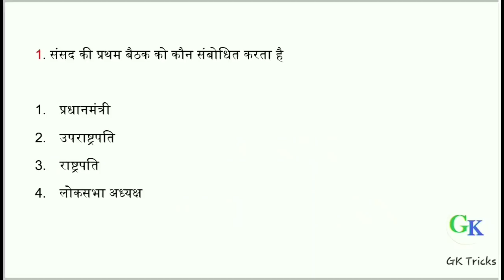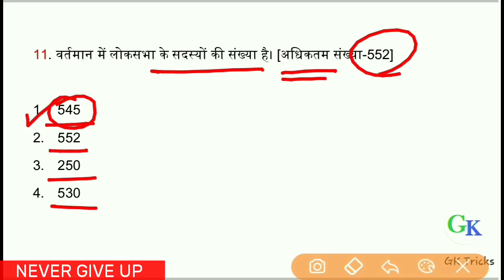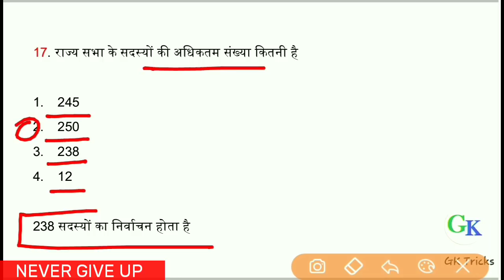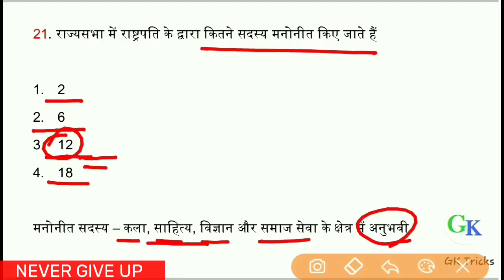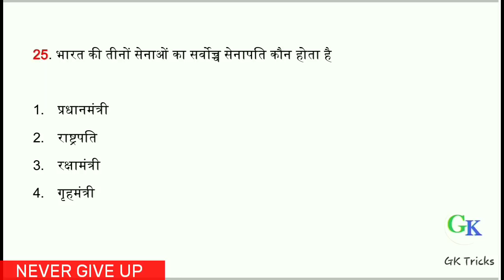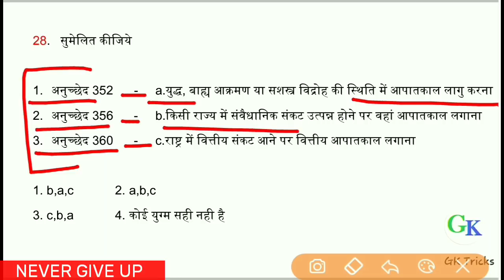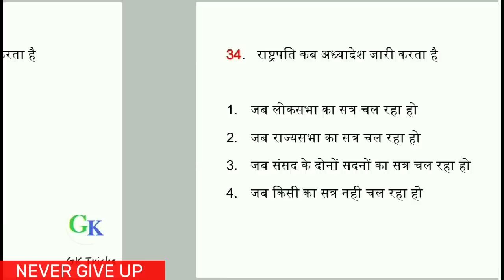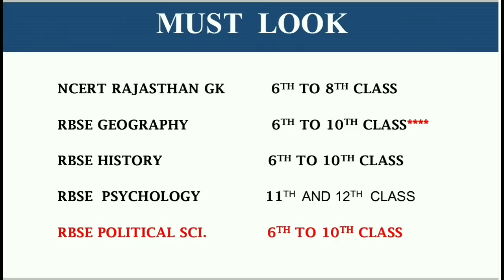Reet Exam SST | RBSE 8th Class Political Sci Question | Chapter 6th | संघीय सरकार | Gk Tricks Edu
Reet Exam SST | RBSE 8th Class Political Sci Question | Chapter 6th | संघीय सरकार | Gk Tricks Education

🔥Chapter Of RBSE 8th Class Political Science 🔥

Chapter 6th  :-  संघीय सरकार
Chapter 7th  :- कानून एवं भारतीय न्यायपालिका
Chapter 8th  :- राष्ट्रीय सुरक्षा

Like And Support Us.